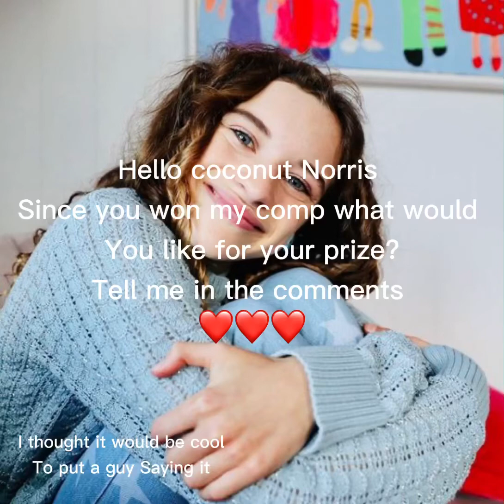Coconut Norris please watch this